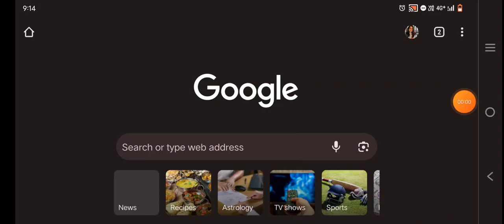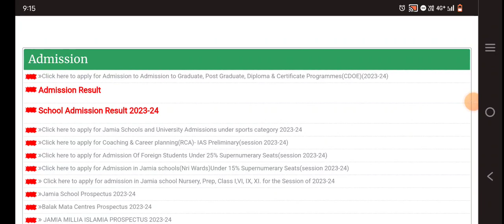Jamia Millia Islamia| JMI Entrance Exam Result| Session 2023-24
Jamia Islamia

Jamia Millia Islamia Central University Jamia eligibility criteria for UG PG Diploma entrance

exam 2023

How to prepare prepare Jamia Millia Islamia diploma

engineering entrance exam 2022-23 Jamia diploma engineering entrance exam 2022-23

Amu Entrance exam 2022 bhu Entrance exam 2022#amuupdate

bhu Entrance exam 2022 Jamia Entrance exam 2022

Jamia Millia Ilia islamia university entrance exam 2022

class 11 Jamia admission 2022 class 11

Jamia entrance exam 2022 Jamia entrance exam preparation 2022

Jmi Admission 2022 class 11 Jmi Entrance exam 2022 class 11

Jmi ki taiyari kaise karen Jmi ka taiyari kaise karen

Jamia ke entrance exam kab hoga Jamia ke exam kab hoga 2022